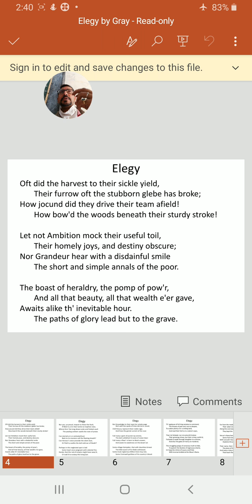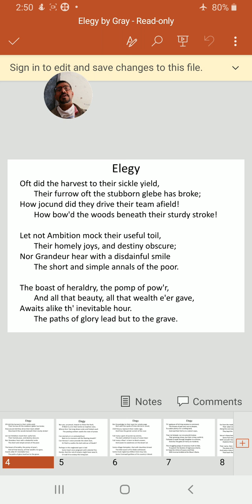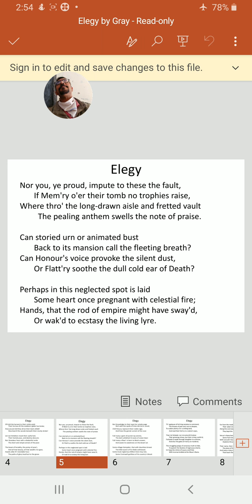Gray's 'Elegy'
by Dr Sohrab Sharma